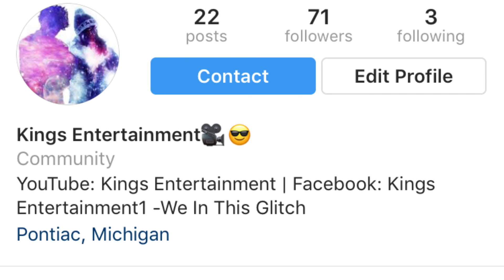iSpy - Kyle ft Lil Yachty | (K.E. VIDEO)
OH SPIT DON'T FORGET | Add Us.